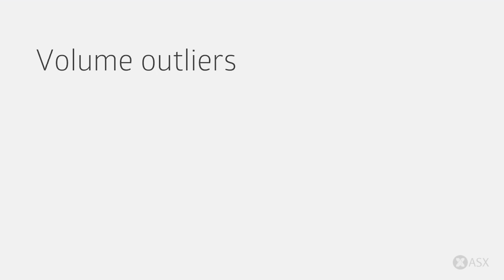ASX Daily Market Wrap